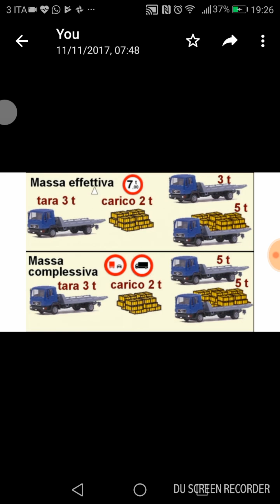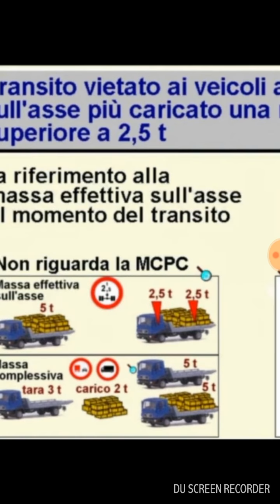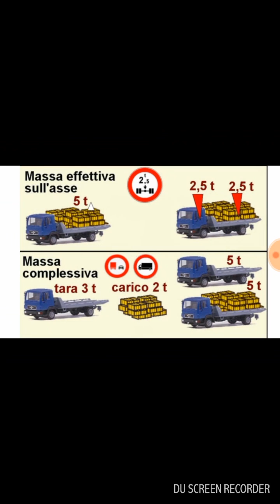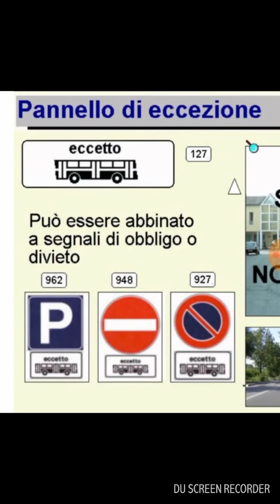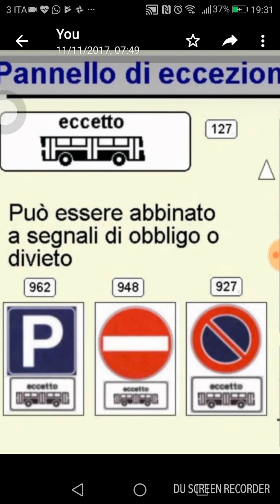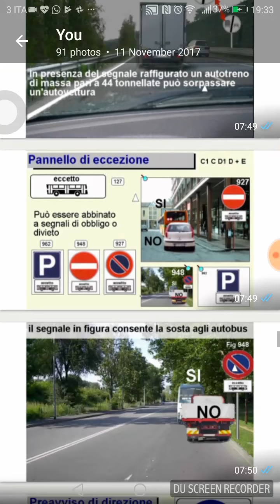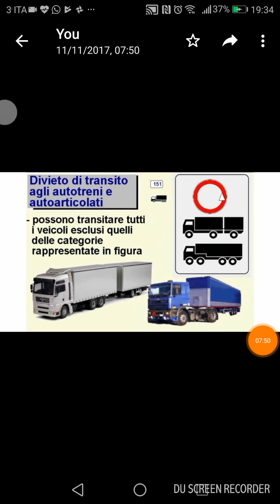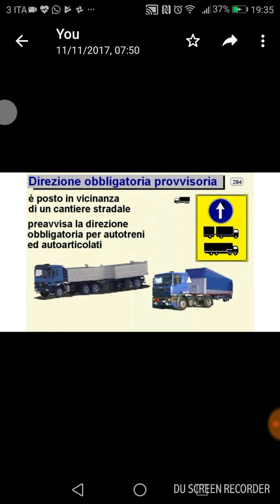Patente c chapter 3 part 3/4 in punjabi hindi urdu